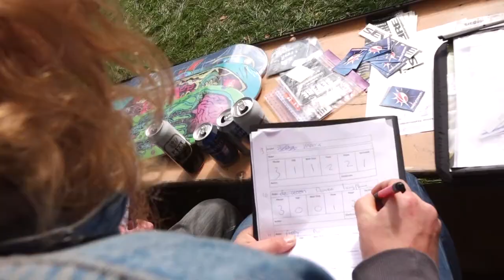Koningsdag - Severe Skateboarding Events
Severe Skateboarding Events was tijdens koningsdag 2016, met een mini-ramp, aanwezig op het AlexAnders Festival in Meppel om skate-workshops te geven en een contest te houden!

Pim Pomsy schoot daar wat mooie beelden bij
en Binie maakte de edit

Music; MF Doom - Agrimony